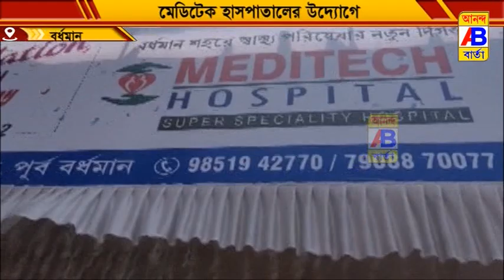মেডিটেক হাসপাতালের দ্বিতীয় বর্ষপূর্তি উপলক্ষে রক্তদান শিবিরের আয়োজন